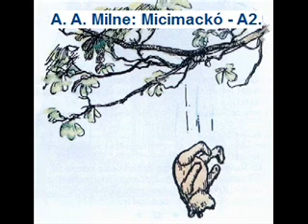A. A. Milne: Micimackó (Hanglemez - A2)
Mesélő: Gábor Miklós
Füles: Mensáros László
Nyuszi: Domján Edit
Micimackó: Margittay Ági
Malacka: Békés Itala